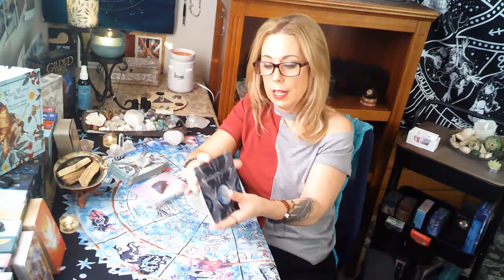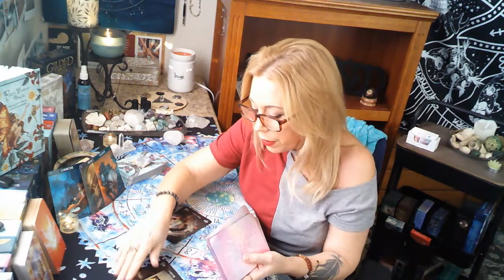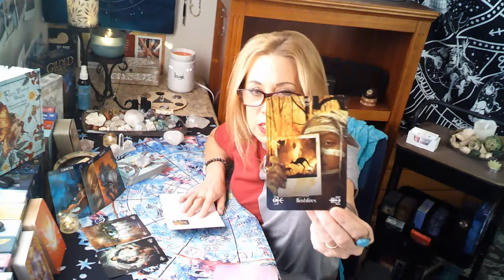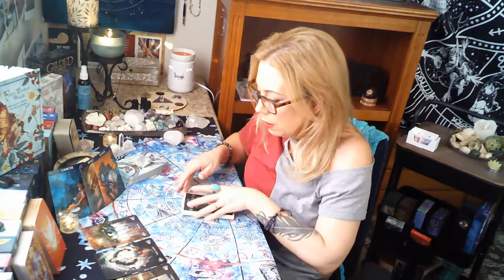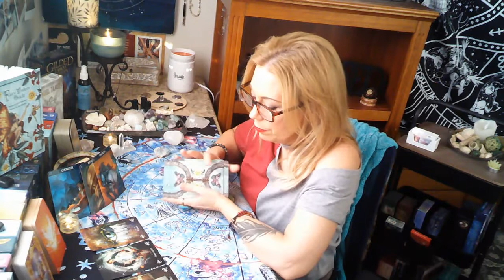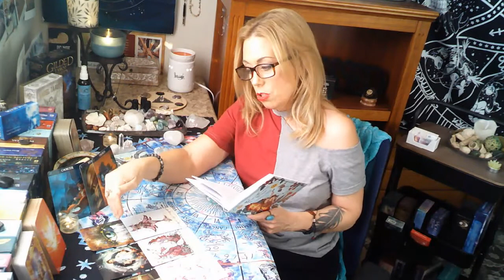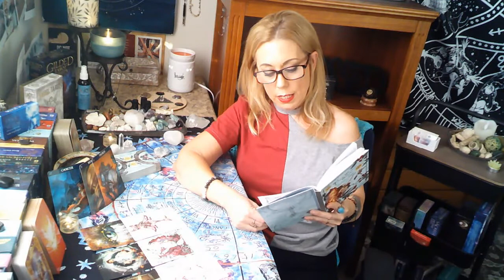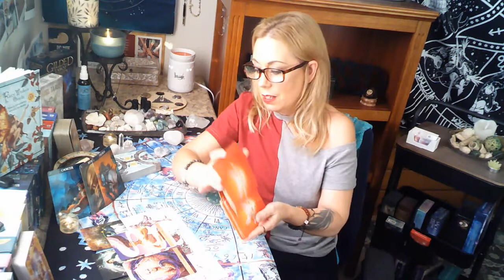Leo September 21 - KEEPING AN EYE ON YOU!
Leo - Water and Earth Signs wanting to know if your healing and tearing down the walls of sadness and darkness you have been surrounding your heart in? Time to take a break Leo, do the work, your inner child wounds need to be addressed. It's all part of a Divine Plan. Your heart will begin to open again once you begin to heal your inner child traumas.

I hope my readings bring you some insight to your spiritual path and guide you in a positive way. If you like my vibe and my readings resonate with you please check me out at my Website for a personal reading. You can book a personal reading with me

This service is for over the age of 18 only! By using this service you confirm that you are over 18 and that you understand and agree with these terms.

Love & Light
Marie